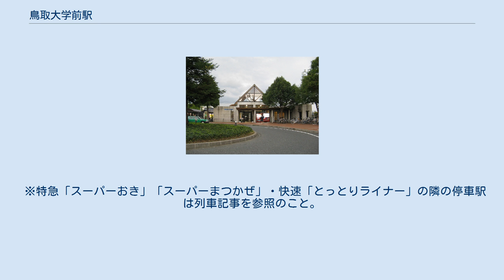鳥取大学前駅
鳥取大学前駅（とっとりだいがくまええき）は、鳥取県鳥取市湖山町南五丁目にある西日本旅客鉄道（JR西日本）山陰本線の駅である。
 駅名の通り、鳥取大学鳥取キャンパスの目の前に位置しており、特急「スーパーはくと」、観光列車「あめつち」、回送・臨時列車を除いた全ての特急・普通列車と、快速「とっとりライナー」が停車する。
 当駅を中心とした半径1km圏内に小・中・高校が5校あり、住宅開発も進んでいることから鳥取県及び鳥取市の要望で設置された駅である。
 大学入試センター試験および鳥取大学の入学試験の日には鳥取駅から当駅始終着の臨時列車が設定されるが、当駅はホームが1面1線しかなく、 隣の末恒駅は折り返しができないため、宝木駅まで回送して折り返す。
米子方面から鳥取大学前終着の臨時列車の場合は鳥取駅まで回送される。
 かつては当期間中に、当駅を発着する臨時特急「ビクトリーはくと」・「ビクトリーいなば」が運転されていた。
定期列車の増発により臨時列車の運行が困難なことから、当駅始発の臨時特急は一旦廃止されたが、2011年には「ビクトリーはくと」が当駅始発で運行されている。
 米子方面に向かって右側に、5両編成対応の単式ホーム1面1線を有する地上駅（停留所）。
地上駅ではあるが地形の都合上、ホームは駅舎（約25m2）より1段下にあるため、改札からホームへは階段またはスロープで下りるようになっている。
駅部分は第三セクターである鳥取開発公社が7,000万円の建設費を全額負担し、鳥取県が1億1,400万円を負担して駅前広場と駐輪場を整備した。
駅になる前は駐車場及び自動車学校の事務所であった。
 直営駅（鳥取鉄道部管理）であるが、早朝と夜間に窓口が無人となる。
改札外に男女別の水洗式便所が設置されている。
 駅前にロータリーがある。
 「鳥取市統計要覧」によると、2019年度の年間の乗車人員は70.6万人で1日平均の乗車人員は1,929人と算出できる。
 近年の乗車人員の推移は以下の通りである。
 駅名の由来である鳥取大学の最寄駅であると同時に、鳥取空港（愛称名：鳥取砂丘コナン空港）への最寄駅でもある。
 バスのりばは駅東側の道路上に鳥大前（とりだいまえ）バス停があり、日ノ丸自動車により運転されている。
このバス停は当駅開業前から存在している。
かつては日本交通も運行していた。
 ※特急「スーパーおき」「スーパーまつかぜ」・快速「とっとりライナー」の隣の停車駅は列車記事を参照のこと。